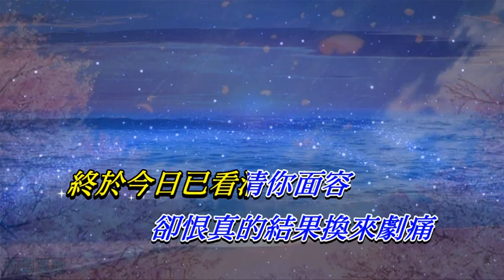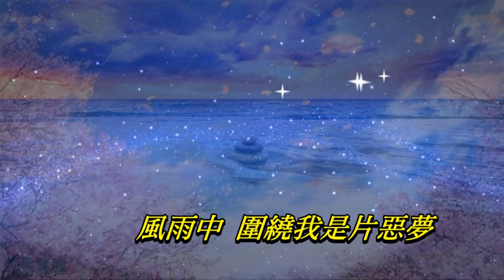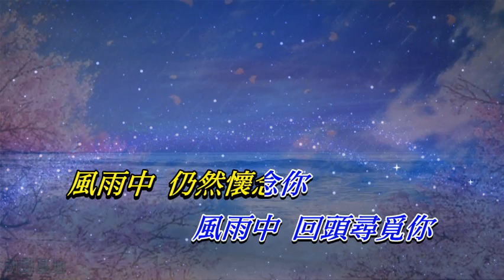人在風雨中 王傑〈Live 卡拉版〉